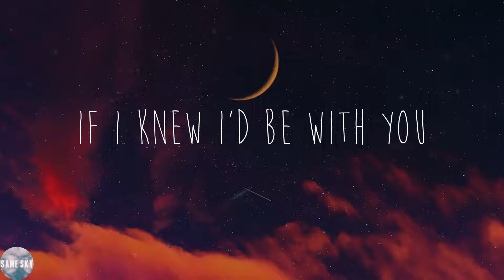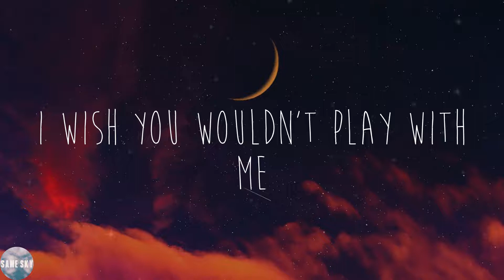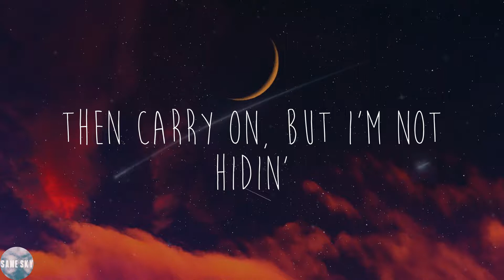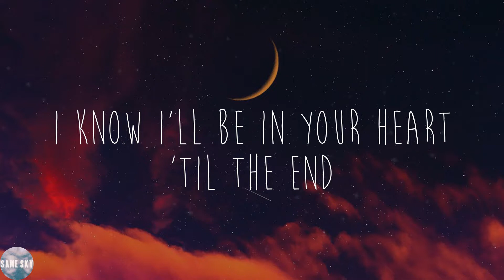Steve Lacy - Bad Habit (Lyrics)